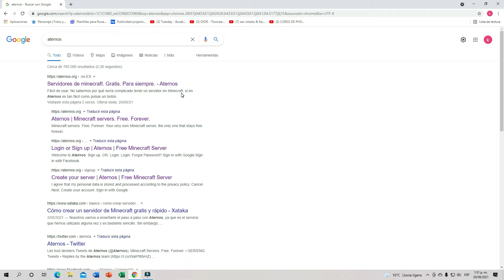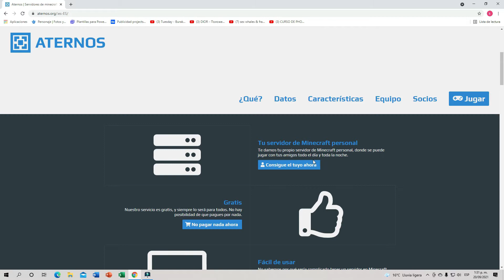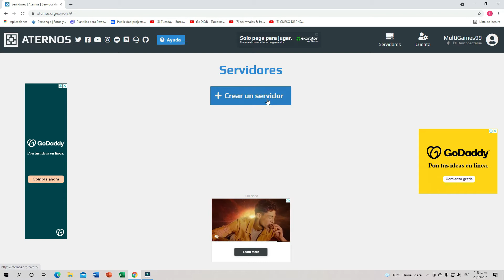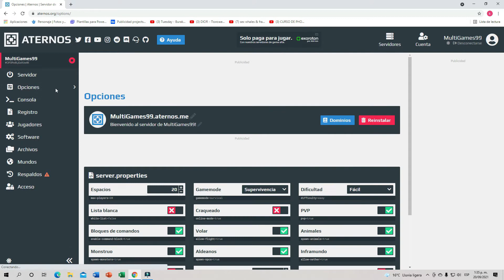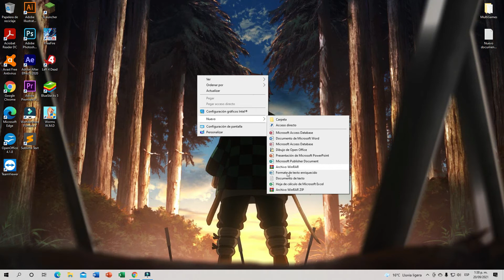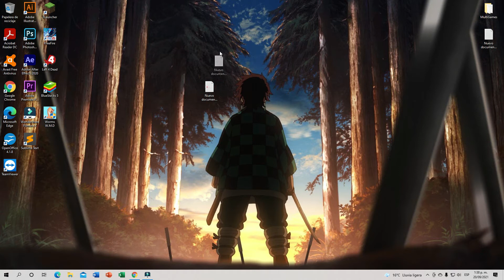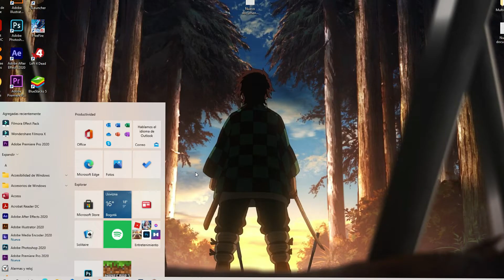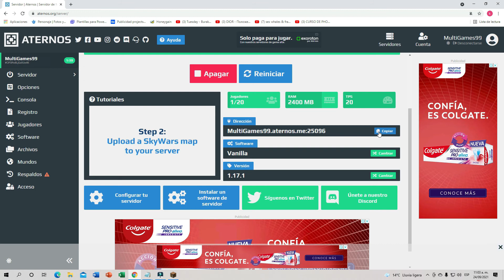✔️Como crear un servidor de Minecraft Java gratis ( Minecraft Java 1.17 )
🚀Videos Recomendados.

Comenta.
Comparte